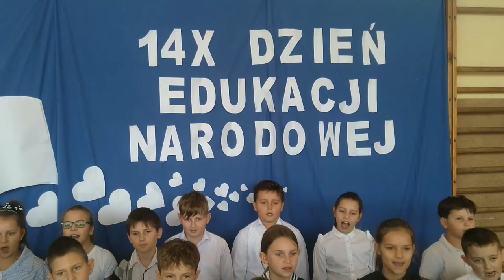Dzień Edukacji Narodowej '21